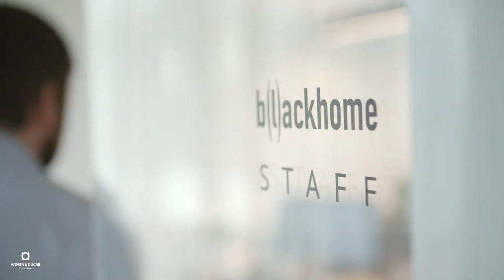WEVER & DUCRÉ Design with Love - Blackhome City Apartments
Lights, furniture, and surrounding architecture must be in harmony. A total of 15 different room types in the Blackhome City Apartments in Graz required a flexible and bespoke lighting design. The BOX wall lights show themselves as little artists and give the walls a dynamic and changeable design. Is this careful light painting or a magic trick?

Discover the whole story behind the project in the video

Architect: Kadletz-Architektur
Products: BOX, ROCK